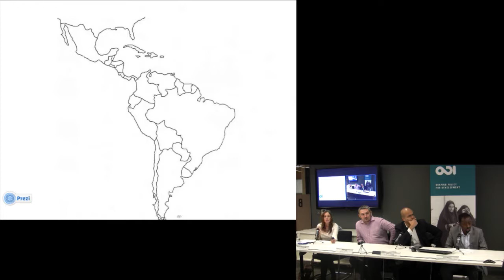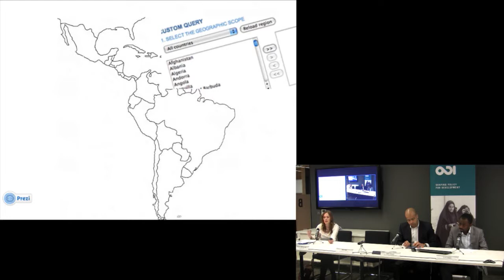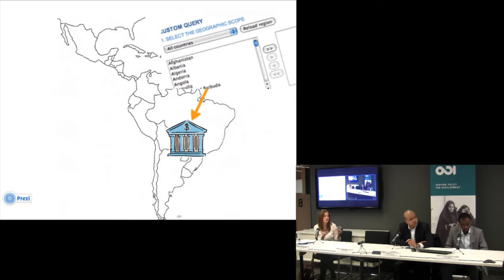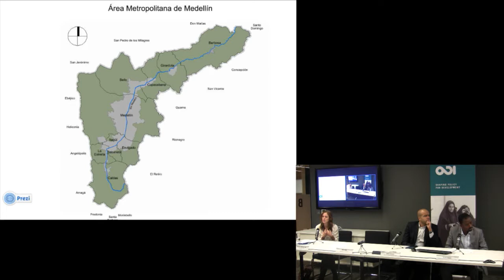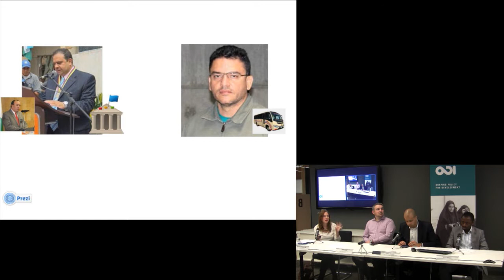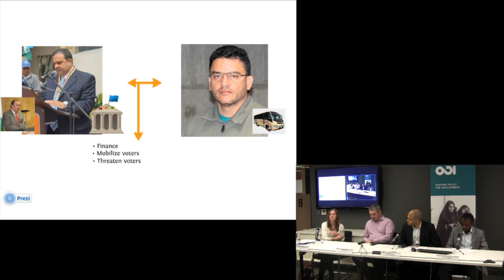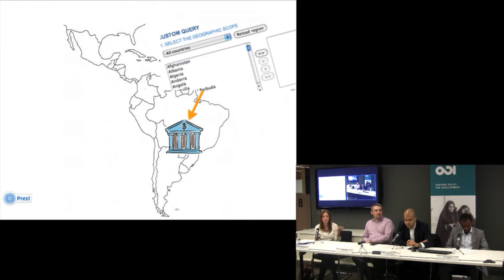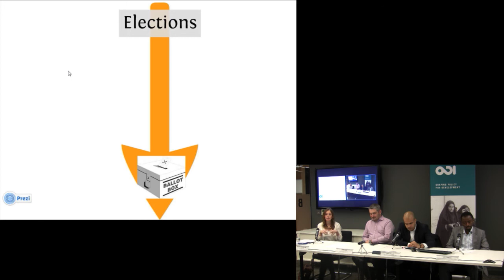Catalina Uribe Burcher - Dirty money: breaking the link between organised crime and politics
Catalina Uribe Burcher - Programme Officer, International IDEA, Researcher on Colombia, Ecuador and Peru - presents findings from the upcoming International IDEA and NIMD publication Illicit Networks and Politics: Latin America. This event - Dirty money: breaking the link between organised crime and politics - was held on 11 December at ODI offices, London.